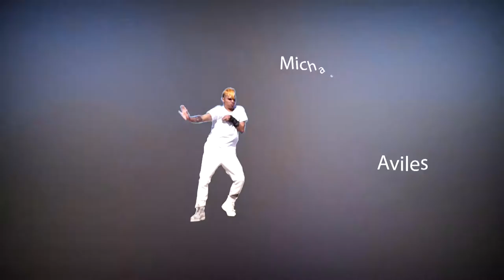Mountain Flames - Daniel Babilonia & Michael Aviles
Mountain Flames - Daniel Babilonia & Michael
Edition By Austin Bradley